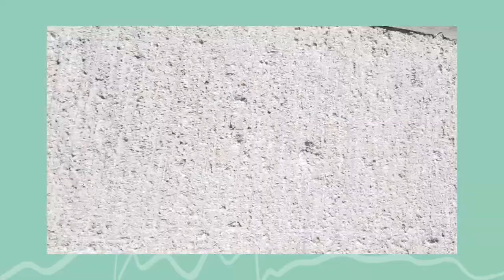WHEN IN MANILA PART II | Ang gaganda ng paintings!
For inquiries of the oil paintings on the video, like and follow Mr. George Geronimo's fb

Thank you! Happy wife, Happy life! xx